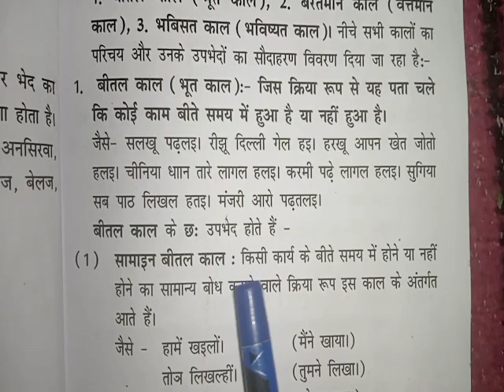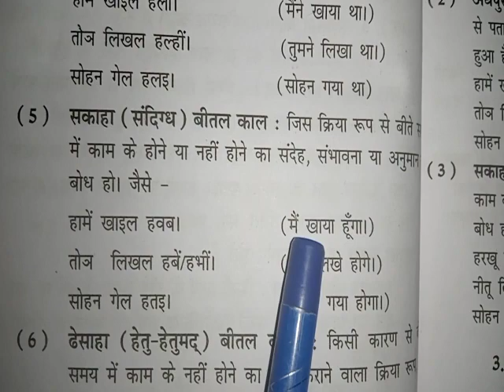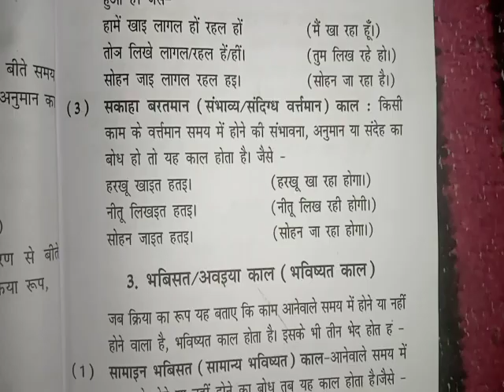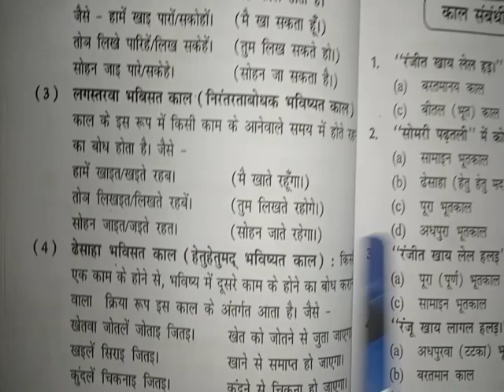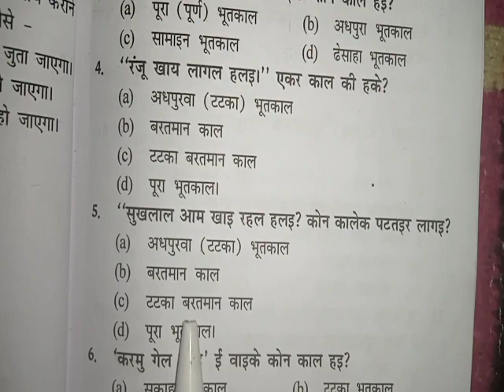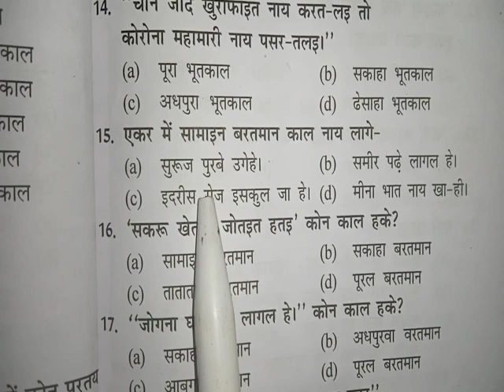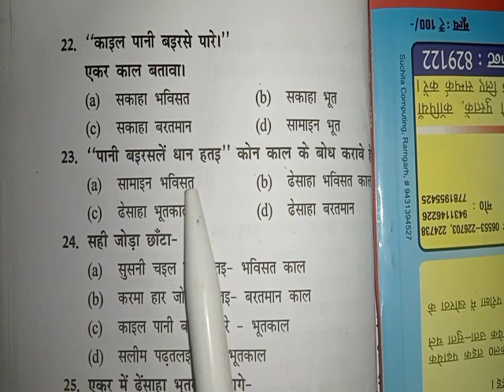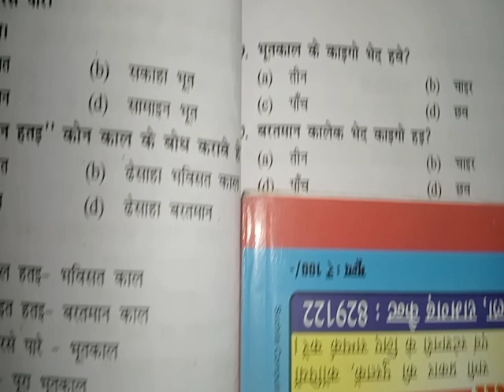काल खोरठा में JSSC CGL